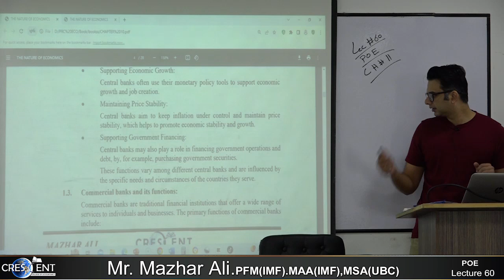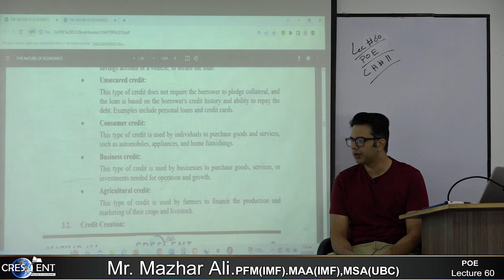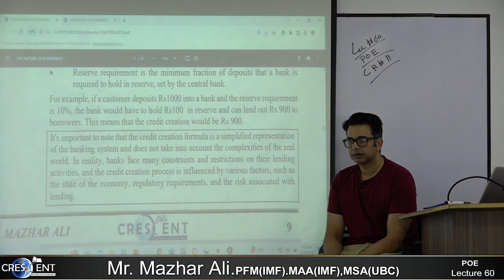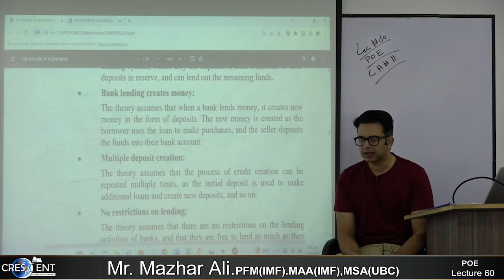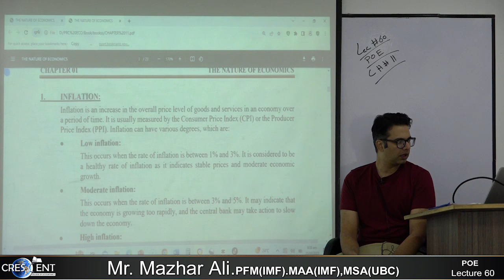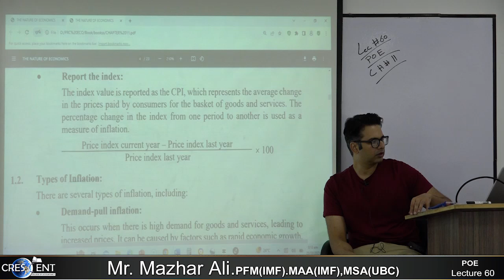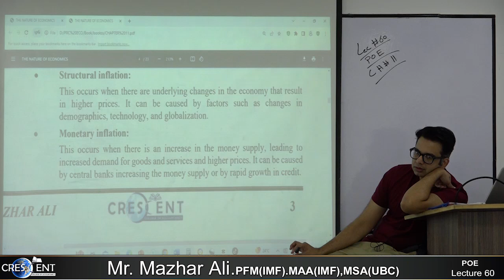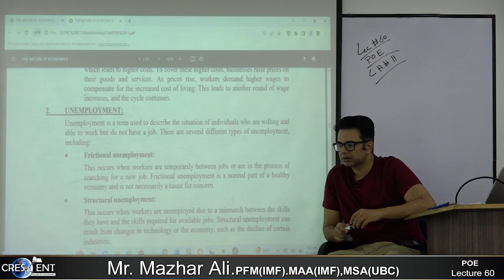POE Sir Mazhar Lecture 60